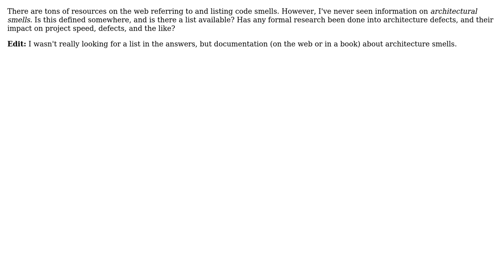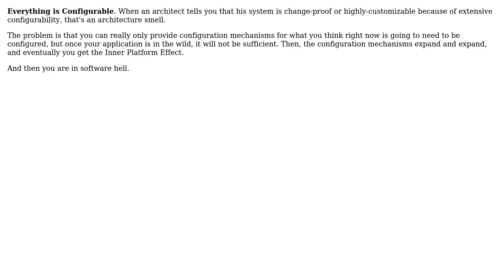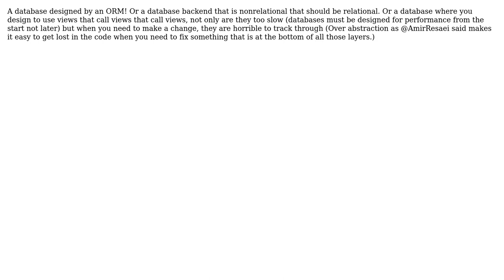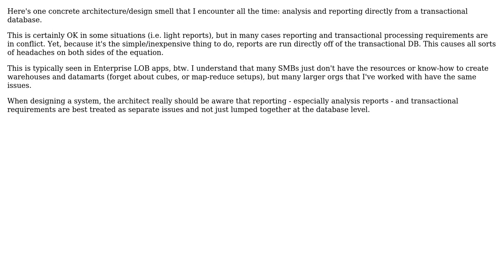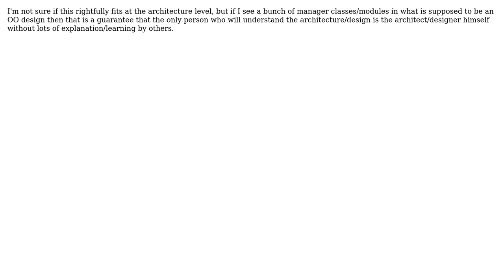Software Engineering: Are there architecture smells? (8 Solutions!!)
Software Engineering: Are there architecture smells?

With thanks & praise to God, and with thanks to the many people who have made this project possible! | Content (except music & images) licensed under CC BY-SA | Music | Images & others | With thanks to user Tushar user Michael Brown user Klaim user HLGEM user Dunk user Curtis Batt user C. Ross user Amir Rezaei user Adam Crossland and the Stack Exchange Network Trademarks are property of their respective owners. You are responsible for your own actions.